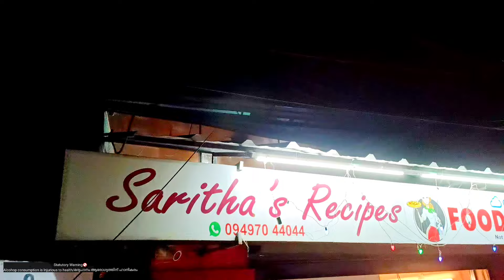Freeze Voka Review|Le cliche Vellamadi|Vodka Review Malayalam|Vellamadi Vlog|Liquor price Kerala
Hello Guys,

Welcome back to another segment of Madyapaani.

This is the second part of the previous video,so hold on tight and enjoy the action of Madyapaani

STATUTORY WARNING 🚫

Gadgets I use:
CAMERA:

1) DJI OSMO ACTION CAMERA
2) 2) OPPO RENO 5 PRO
MIC:
BOYA

Music licence to Infraction

  Commons License.